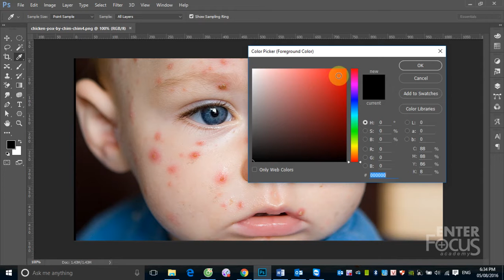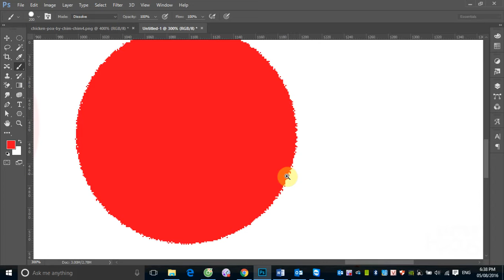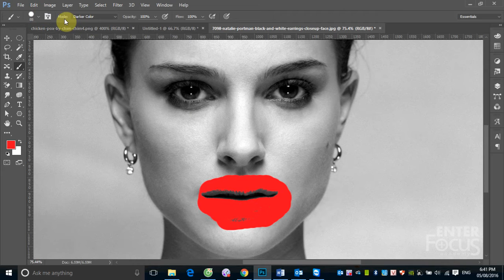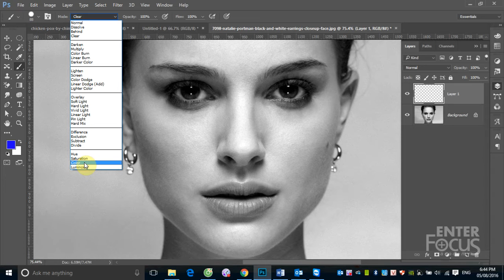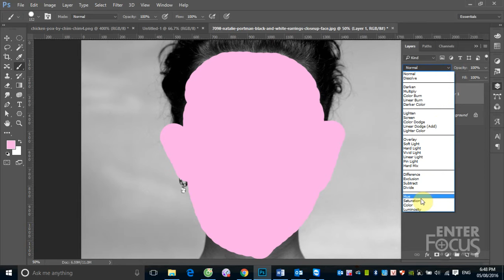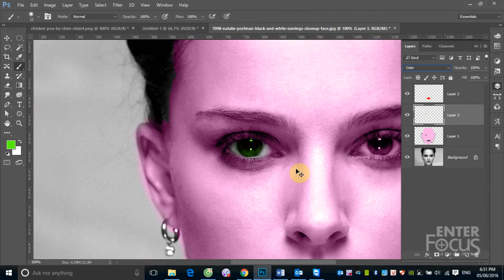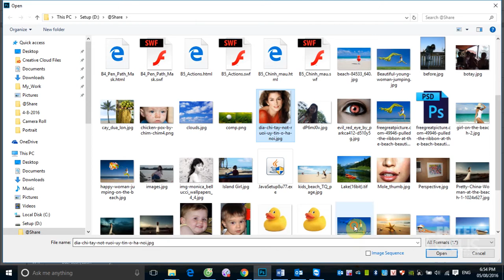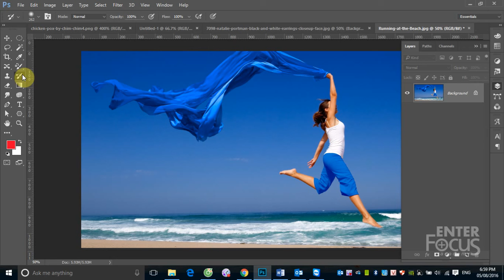Học Photoshop: B4_1 Brush - Color Replacement - History Brush trong Photoshop